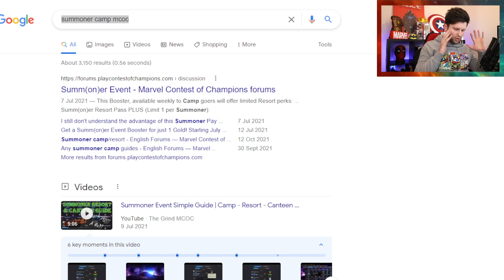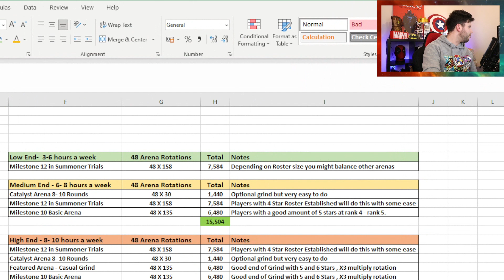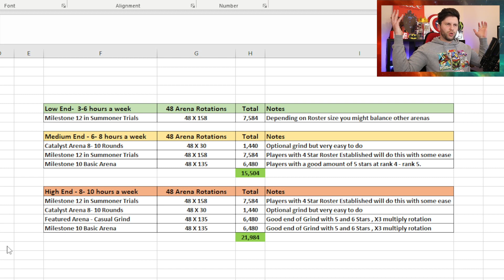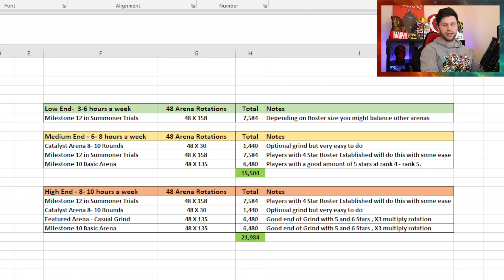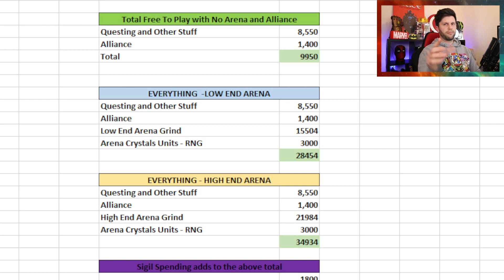How To Farm Lots of Units Before July 4th | Low + High Grind Methods | Marvel Contest of Champions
Prep Units For July 4th▶
Solo Events between 18th of January and July 4th  168 days or about 24 Weeks
= 168 X 25 units = 4,200 Units
6 Months of Normal Difficulty = 150 X 6 = 900
6 Months of Heroic Difficulty = 150 X 6 = 900
6 Months of Master Difficulty = 150 X 6 = 900
6 Months of Uncollected Difficulty = 150 X 6 = 900